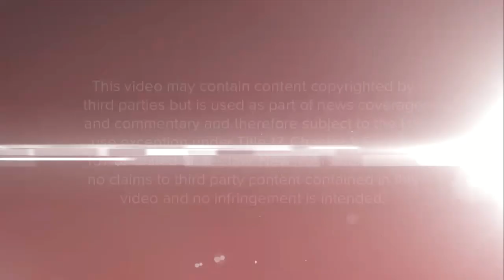NBC News First Democratic Debate "Moments" Promo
A promo from NBCUniversal that showcases historic footage of key moments in presidential debate history. Full coverage